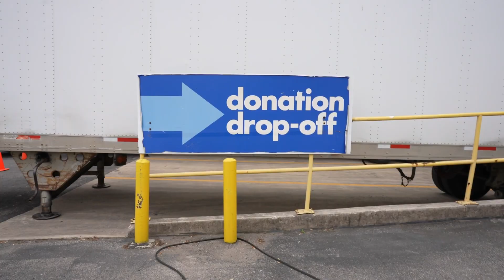ComMigen Donation (GoodWill)